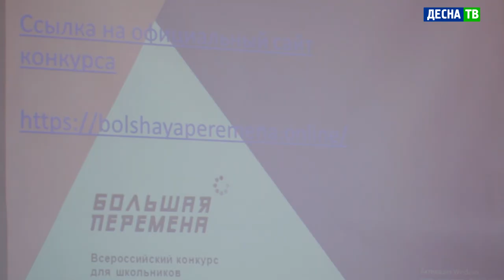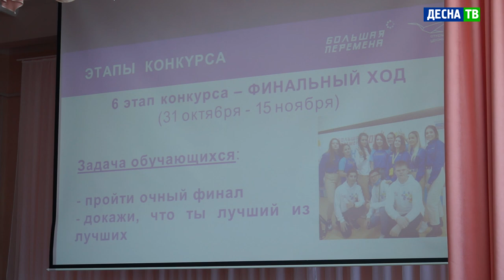Десна-ТВ: Десногорские педагоги подвели итоги участия во Всероссийском конкурсе «Большая перемена»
24 марта в школе №4 прошло совещание по итогам участия образовательных учреждений Десногорска во Всероссийском конкурсе «Большая перемена». Гостями мероприятия стали заместители директоров по воспитательной работе, педагоги-организаторы и классные руководители 8-10-х классов.